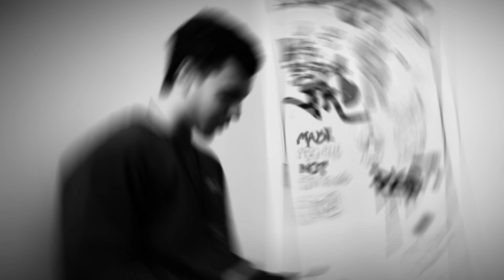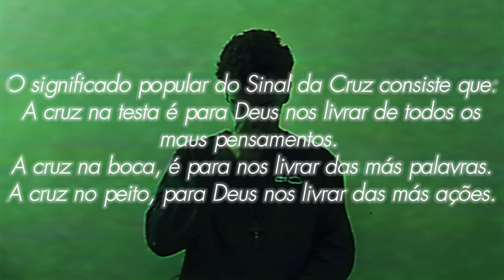Jurado - Sinal da Cruz (Clipe Oficial)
SINAL DA CRUZ by JURADO!

Composição: Jurado
Produção: Lopes.inc & Jurado
Mix/Master: Lopes.inc

Edição: Jurado
Gravação: MRLL, Jota's Tripod

Ouça SINAL DA CRUZ em todas as plataformas!